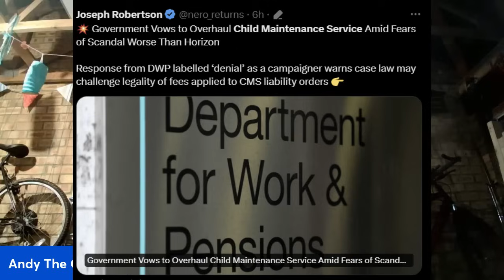This Has To Stop!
This Has To Stop! its what you say to someone that pushes you around and you decide to take a stand.